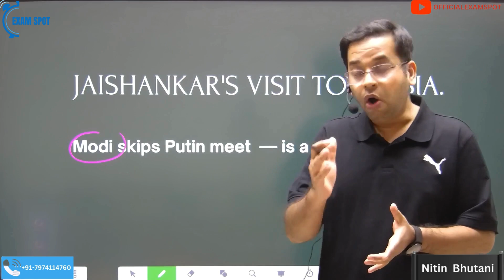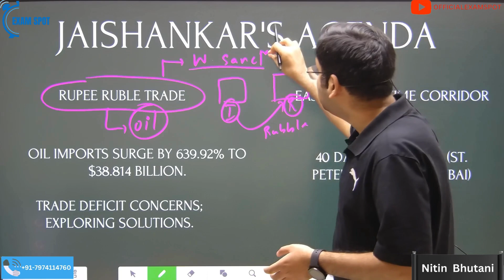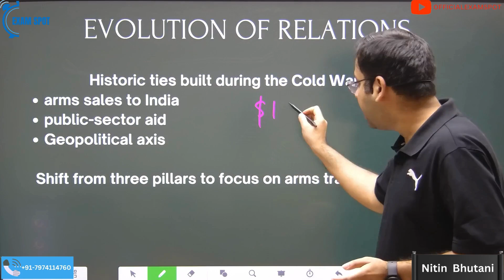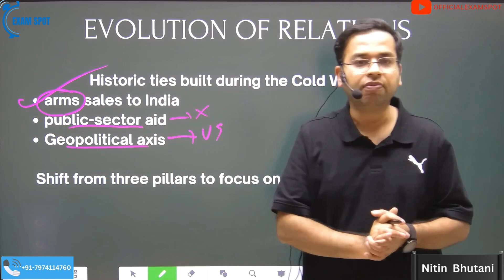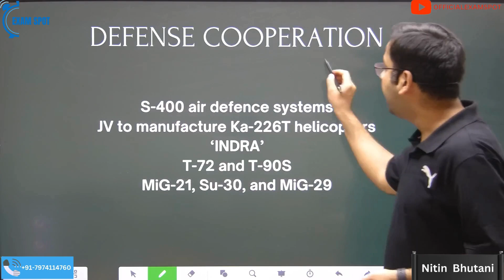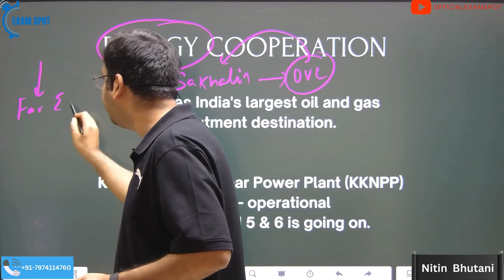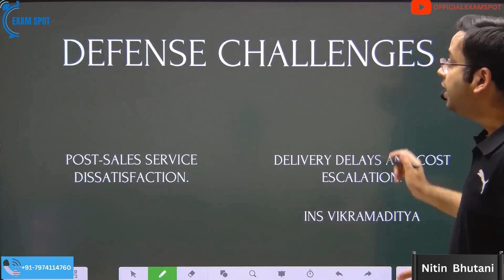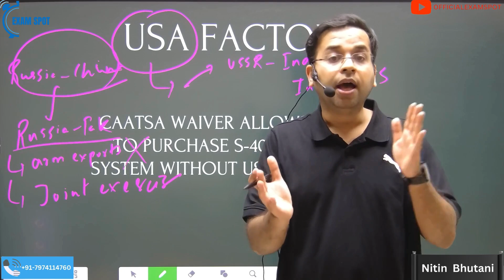Jaishankar in Russia : Understanding India Russia relations| Daily SCAN 26th December (1)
Jaishankar's 5-day visit to Russia carries significant diplomatic weight amid shifting global dynamics. As India and Russia face challenges in their historic partnership, the visit addresses key issues, from resolving payment hurdles impacting defense projects to unveiling a new maritime corridor initiative. With Russia emerging as India's 5th largest trading partner, the visit underscores the evolving economic ties and strategic cooperation between the two nations. Explore the complexities of this diplomatic mission and its implications for India's foreign policy.